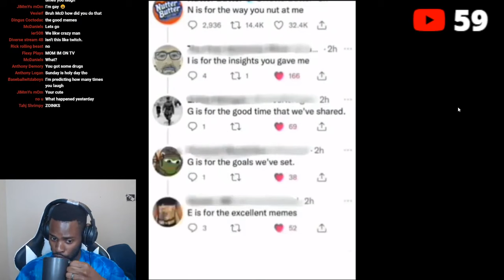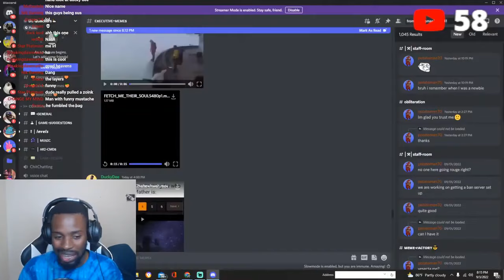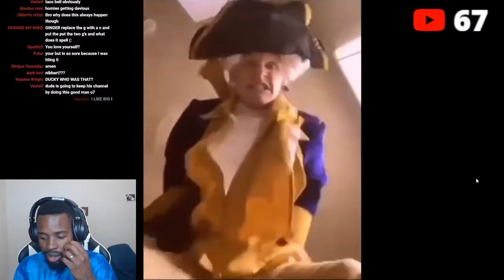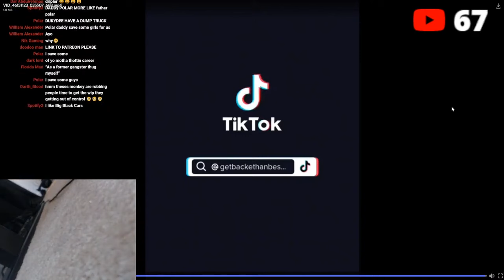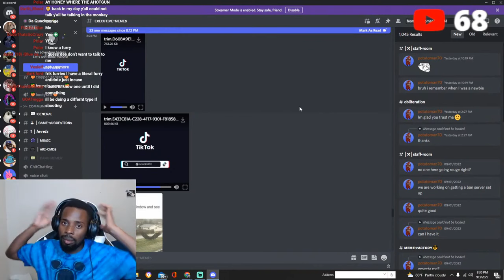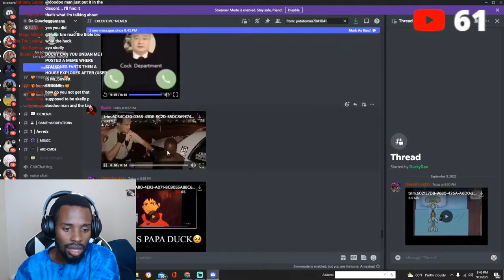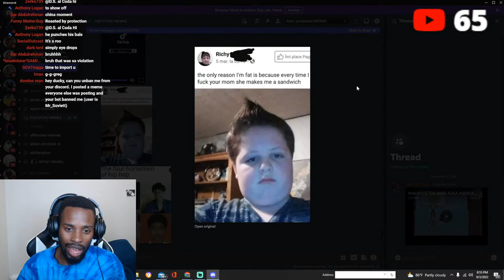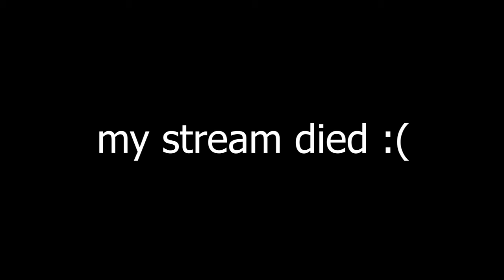If I laugh I play a horror game #3 (offensive memes)